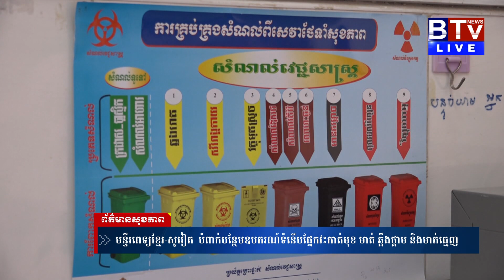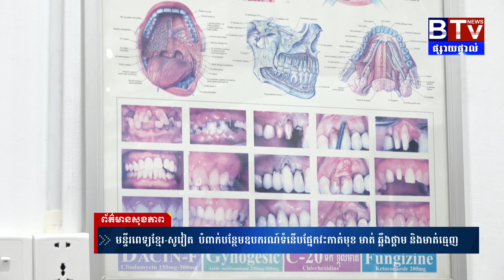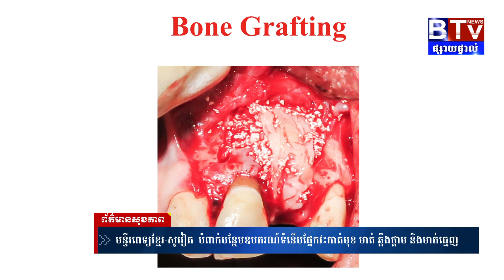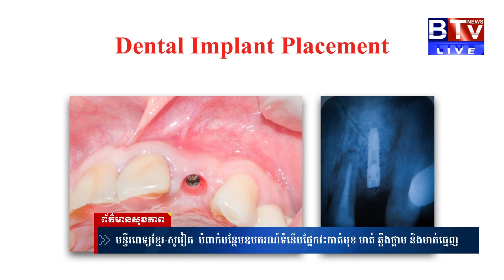មន្ទីរពេទ្យមិត្តភាពខ្មែរ សូវៀត បំពាក់ឧបករណ៍ទំនើបផ្នែកវះកាត់មុខ មាត់ ឆ្អឹងថ្គាម និងមាត់ធ្មេញ កាន់តែ